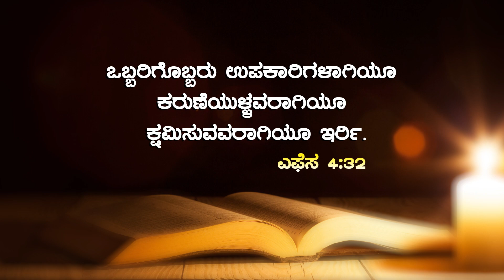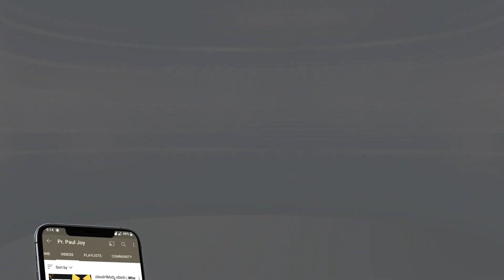ಕರುಣೆಯುಳ್ಳವರಾಗ್ರಿರಿ | Be Merciful | Kannada Christian Short Sermon 2022 | Pr. Paul Joy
Bank Name: Canara Bank
Branch : Kaggadasapura Bangalore
A\C Name : PAUL JOY
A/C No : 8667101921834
IFSC Code : CNRB0008667

NAME : PAULJOY
Bank : ICICI Bank
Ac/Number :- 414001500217